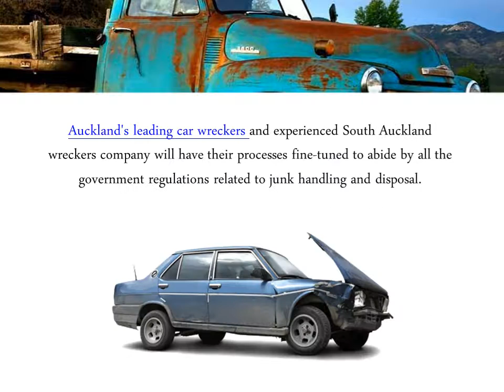Get Top Car Wreckers South Auckland Service by JCR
Auckland's leading car wreckers company not only takes the junk car away from your home or premises but also provides you free Auckland Japanese car wreckers service. Here is why you need to wrecker your junk car by experienced South Auckland wreckers company.